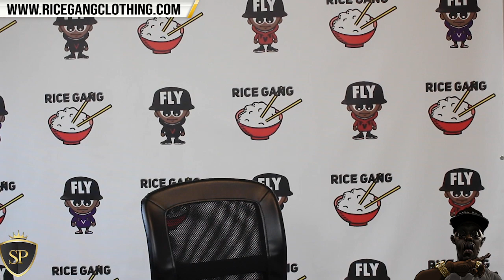CHILLA JONES VS JERRY WESS RECAP + DAAAAAWG THIS WAS 🔥🔥🔥